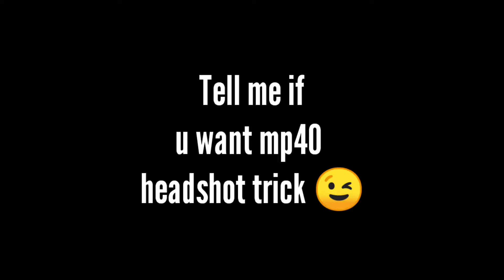MP 40 only Headshots || Montage 🔥🔥